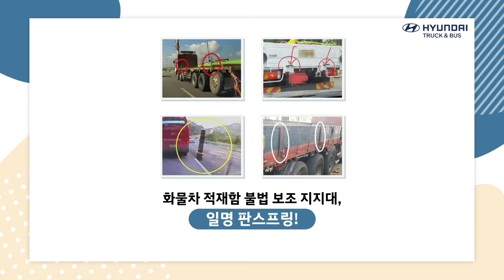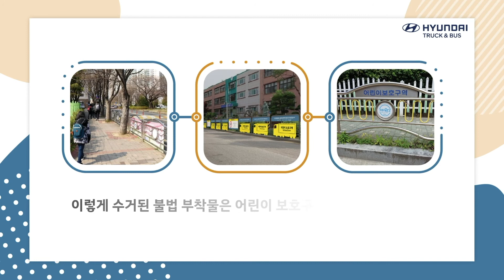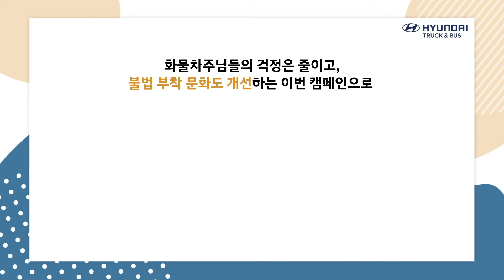화물차 불법 판스프링, 안전으로 재탄생하다 - 스쿨존 안전 울타리 캠페인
운전자들의 안전을 위협하던 화물차 불법 판스프링이 어린이들의 안전을 지켜주는 안전 울타리로 다시 태어난다?
이 좋은 캠페인 어떻게 신청하면 될까요??
영상으로 바로 확인하세요!